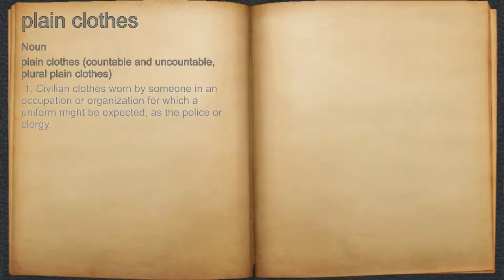What does plain clothes mean?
A spoken definition of plain clothes.

Intro Sound:
Typewriter - Tamskp